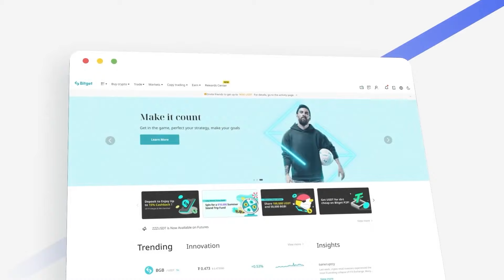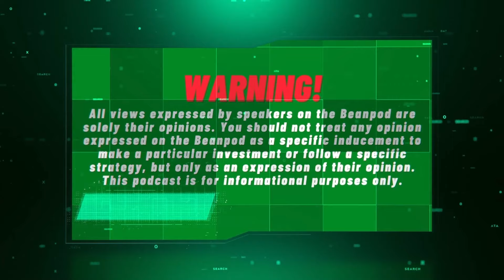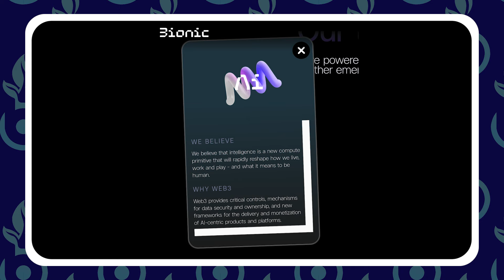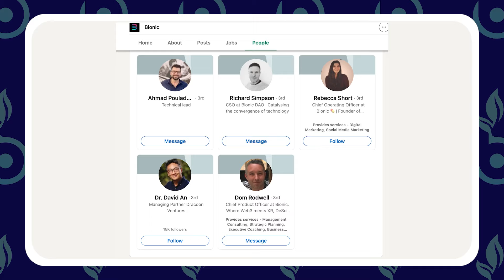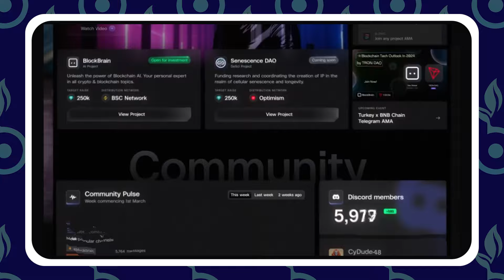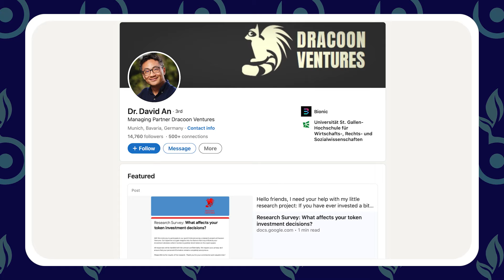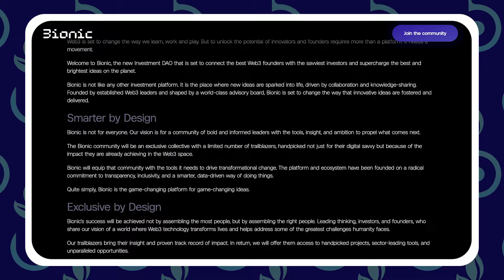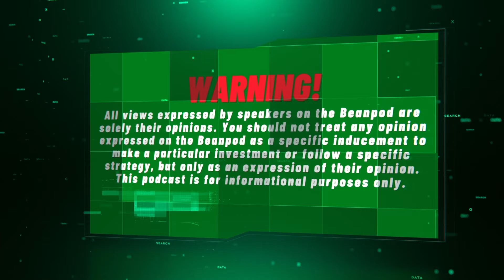💸 NEXT GENERATION OF CRYPTO INVESTING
There is a revolution happening.

The way that investors can research, discover, invest, and incubate projects in crypto is a complete shift from the world of traditional finance.

Today, we discuss a project that is bringing these new ways of investing to life using cutting edge blockchain technology.

With a stacked team, partners, and roadmap for the future, this company looks poised for success.

0:00 Intro
1:40 Making Crypto Investing Easy
3:20 BionicDAO's Focus
6:50 How To Get Involved
8:40 Growing Projects
10:20 Partners
12:20 Team

Beanstock and its creators are not professional advisors. The content (written, verbal, or video) disseminated by and through "Beanstock" is only intended for general information purposes. None of the information shared is to be considered advice. The content created by "Beanstock" is based on subjective opinions. The opinions expressed by the hosts of this show and their guests are their own and do not reflect the opinions of the Beanstock team, founders, sponsors, or the company as a whole. Always do your own research.